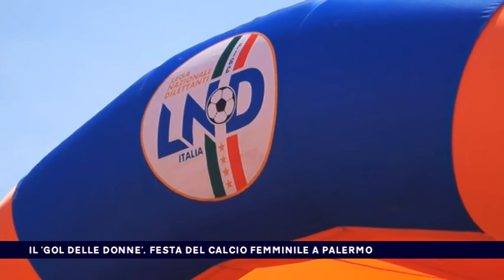IL 'GOL DELLE DONNE', FESTA DEL CALCIO FEMMINILE A PALERMO del 05-05-2017